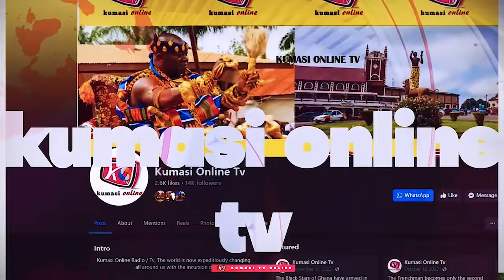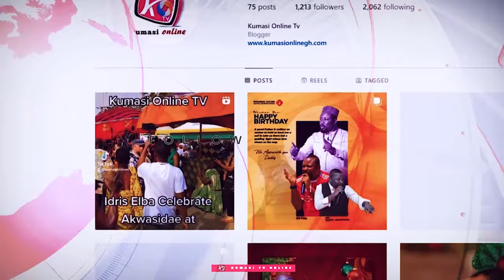ASƐM ABA: Thiefs 170 Billion Squanded by the NPP Gov't, OTUMFUO fights KK SARPONG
Thiefs 170 Billion Squanded by the NPP Gov't, OTUMFUO fights KK SARPONG